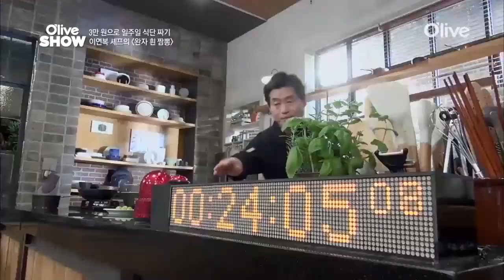Oliveshow 2015 이연복 셰프의 변심!? 타임 킬러 선언!! 150908 EP.28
그동안 최단시간 고품격의 요리를 선보였던 복싸부!
그런데 오늘은 타임 킬러를 선언하다?!

올리브쇼 9월 8일 9시 올리브TV 본방송

★′올리브쇼 2015′ 설문 EVENT★

′올리브쇼 2015′ 설문조사 참여하고 영화관람권 받자!

아래 ′올리브쇼 2015′ 설문 EVENT 참여하기를 클릭하여 설문조사에 참여하시면

CGV영화관람권을 드립니다! 지금 바로 참여하세요!

(20분 선정하여 1인 2매 증정)

당첨자 발표: 2015/09/18 (당첨자 개별 통보)